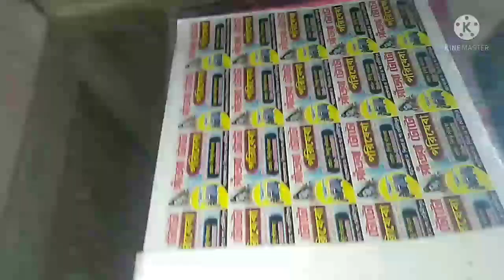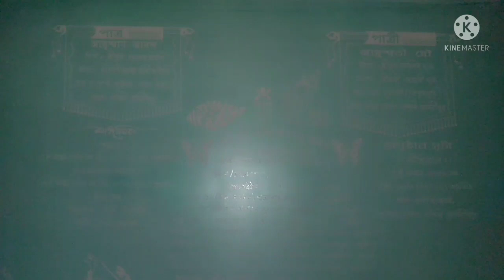screen expose wedding Card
screen expose
screen printing
bag printing
calender printing
paper printing
menu card printing
আপনাদের সাবাইকে স্বাগতম আমার চ্যানেলে আসার জন্য ধন্যবাদ।🙏🙏🙏🇮🇳🇮🇳🙏🙏

স্কিন প্রিন্টিং এর ট্রেনিং দেওয়া হয়।